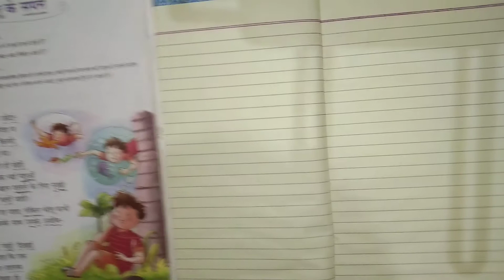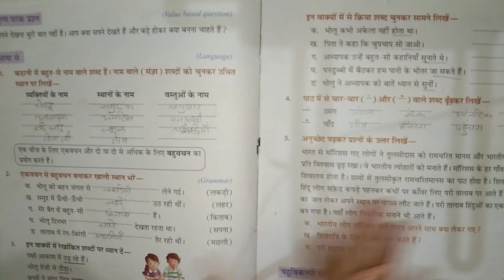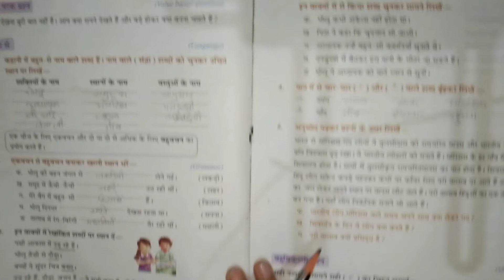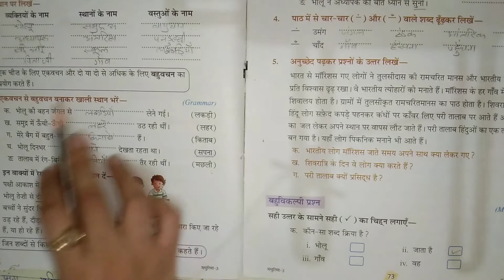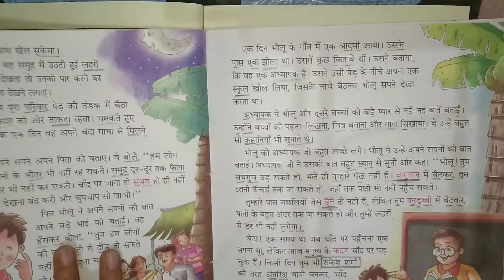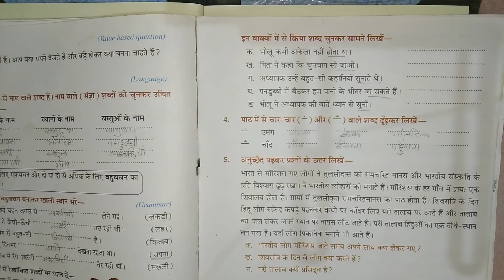3 Hindi ch 10 शब्द अर्थ, कठिन शब्द और अभ्यास